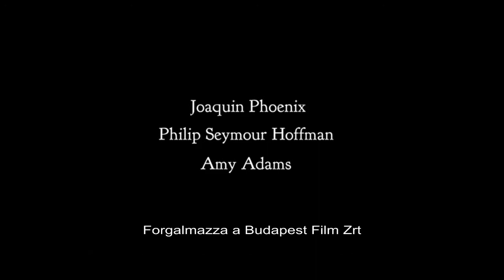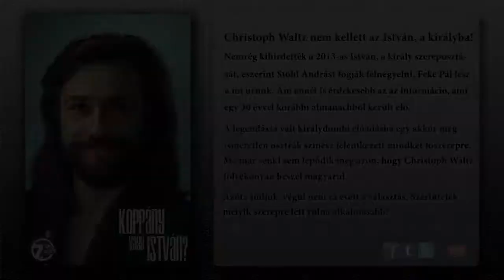7sorTV #03 | Hetediksor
A video podcast 3. adásában három kritikusunk vesézi ki a The Master c. filmet, Bubó visszaemlékszik VHS-hajnalára és bele is nézünk a legendás szinkrontolmácsos Forró rágógumiba és a Rendőrakadémia 2-be. Plusz kisorsoljuk Az Óriásölő ajándékcsomagokat!